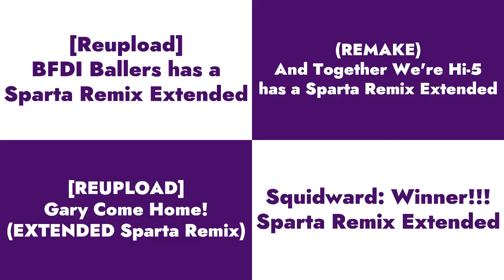Sparta Remixes Side-by-Side 40 (4x4x4x4 Version)